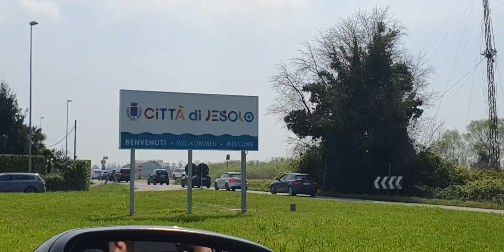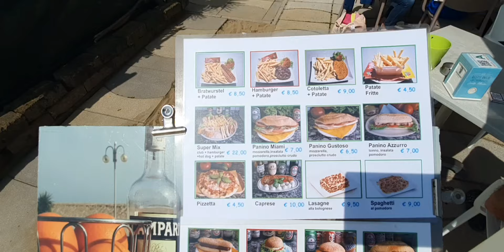U Italiji na plaži psi slobodno šetaju, odlična sezona u najavi VLOG